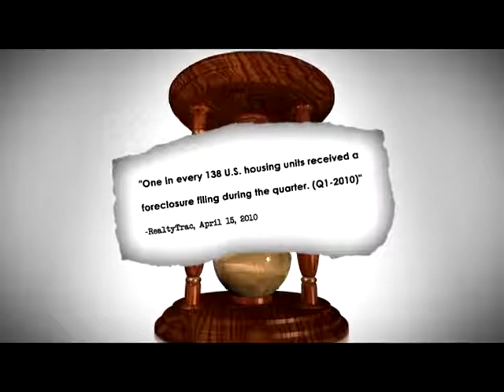.New Beginning 60 Second-David I. Pankin P.C.